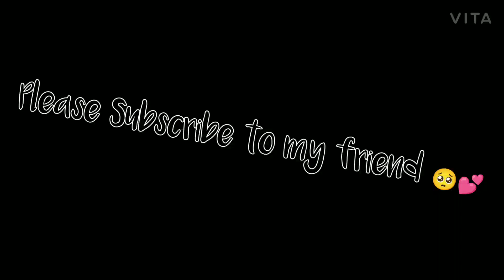Watch please ✨✨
She puts so much effort into her videos 🥺🥺💕💕

if the link doesn't work her user is Ima_banana